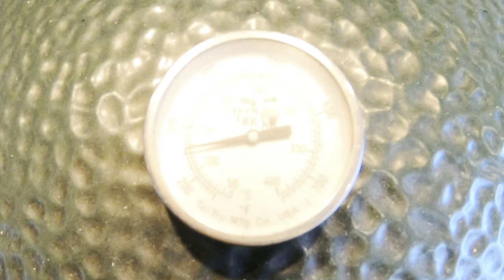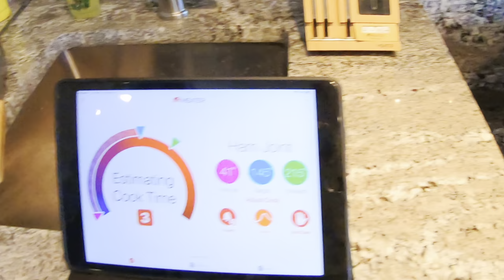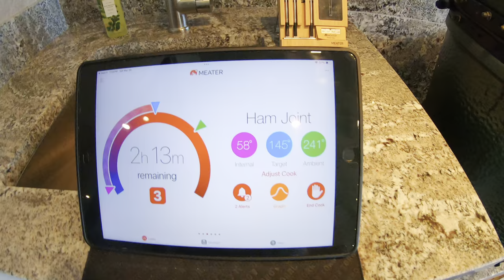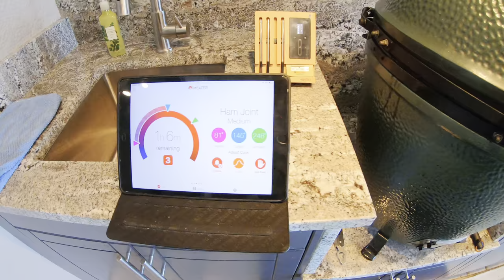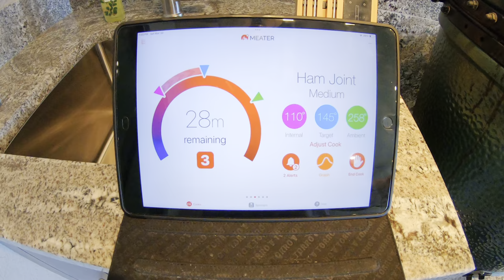Double Smoked Easter Ham - The Ultimate Guide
Welcome back if you are a return viewer and if this is your first time watching one of my videos thank you for stopping by.  This year we are double smoking our Easter ham on the BGE. We will also be cooking some oven roasted potatoes, carrots and Rutabaga to go with or ham.  Please check out the cooking instructions down below.

We purchased an eight pound spiral cut ham this year, you can also use a non spiral cut ham or even a boneless ham.  I would recommend scouring the non spiral cut hams so the glaze has more surface area to cover.

Set up your Egg for indirect cooking or your smoker to 250 degrees Fahrenheit / 122 celsius. Place your Dijon rubbed ham on a sheet pan or roasting pan before placing in the cooker, add a small amount of water to the pan. Cook until your ham reaches about 130 degrees fahrenheit / 55 degrees celsius and glaze the ham. Continue cooking until your ham reaches 140 degrees Fahrenheit / 60 degrees celsius and then glaze the ham with the remaining glaze. Remove from the cooker and let sit for 20 minutes before serving.

Pineapple glaze ingredients

1/2 cup Robert Rothschil Roasted Pineapple & Habanero Sauce (Costco)
1/2 cup light brown sugar
1/4 cup good bourbon or whiskey
2 tablespoons fresh squeezed orange juice
2 tablespoons apple cider vinager
1 tablespoon Dijon mustard
1/4 teaspoon salt
1/4 teaspoon allspice

Pineapple habanero glaze instructions

Combine all ingredients in a small sauce pan and bring to simmer over medium heat.  continue to simmer and stir for 10 minutes.  Remove from the heat and let cool slightly before blending with an immersion blender or regular blender.  Set aside to cool.  The sauce will thicken when it cools and you can reheat before applying if needed.

Please let me know how you liked the video and leave a comment on how you cook your Easter ham.  Please click the like button it really helps the channel.

This recipe was inspired by several recipes that I researched on the web including biggreenegg.com